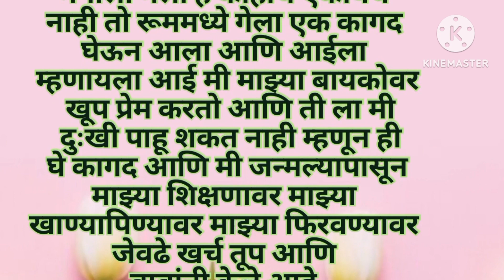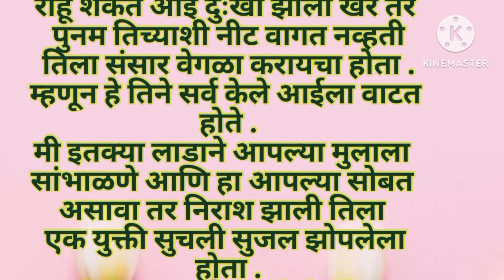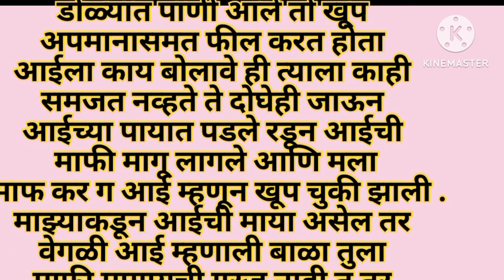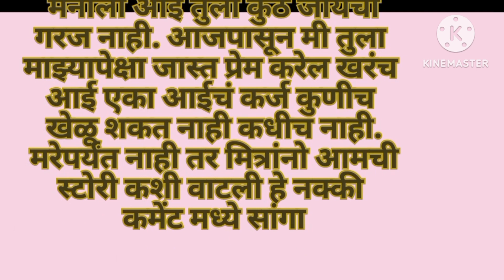आईचे कर्ज |मराठी स्टोरी| मराठी कथा|मराठी बोधकथा|हृदयस्पर्शी कथा| मराठी गोष्टी|heart touching story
मराठी स्टोरी| मराठी कथा|मराठी बोधकथा|हृदयस्पर्शी कथा| मराठी गोष्टी |heart touching story| kadambari#मराठीकादंबरी